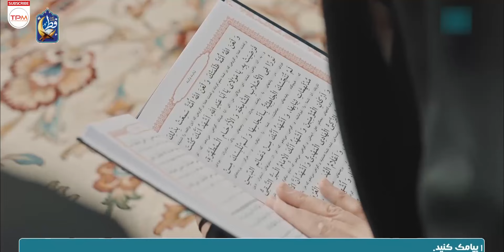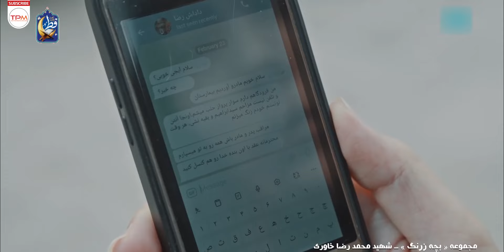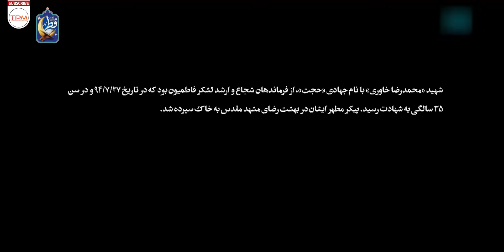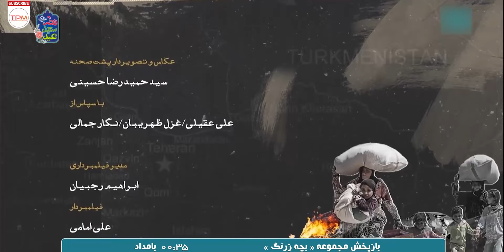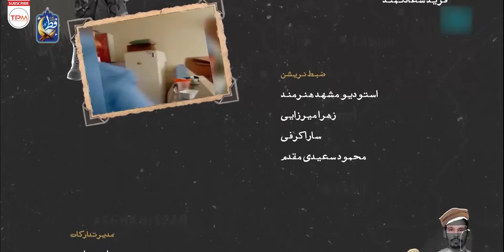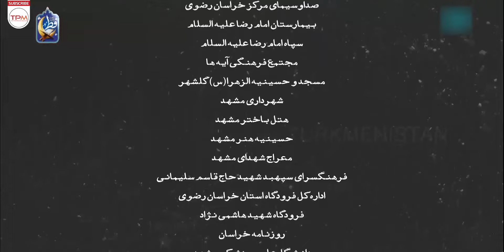قسمت نهم سریال جدید ایرانی بچه زرنگ (فصل دوم) - Iran Series Bache Zerang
این قسمت از مجموعه مستند داستانی سراغ شهیدی رفته است که مادرش برای منصرف کردن پسرش از رفتن به سوریه، تصمیم می‌گیرد برایش همسری اختیار کند. «شهید محمدرضا خاوری» 8 آذر 1358 همزمان با روز تاسوعا دیده به جهان گشود و در جریان یک عملیات نظامی در 27 مهر 94 در حلب سوریه به شهادت رسید. او در جریان دفاع از حرم حضرت زینب(س) به صورت داوطلبانه به سوریه رفت که با نام جهادی «حجت»، فرماندهی عملیات لشگر فاطمیون در محور دمشق، مسئولیت پشتیبانی لشگر و فرماندهی گردان الزهرا(س) که خودش آن را نامگذاری کرده بود، به عهده داشت.

سایر عوامل سریال جدید بچه زرنگ ژانر مذهبی
کارگردان: محمدمهدی خالقی
تهیه کننده: رشید حاجتمند
نویسنده: عباس هادیان
سال:1402
بازیگران: مهدی خاوری، زینب خاوری، نیک‌بخت حسنی، محمدجواد حیدری، علی صادقی، حسین قیصری، حجت‌الاسلام اباصالح راجی، مهدیه باقربیگی، الهام عابد، خسرو توکلی نسب